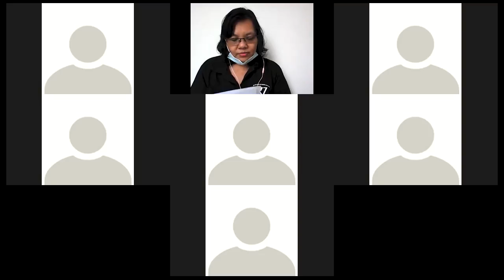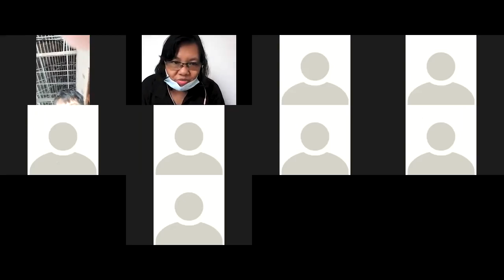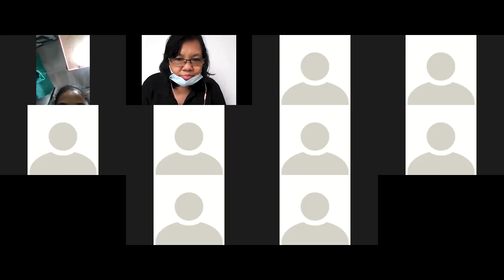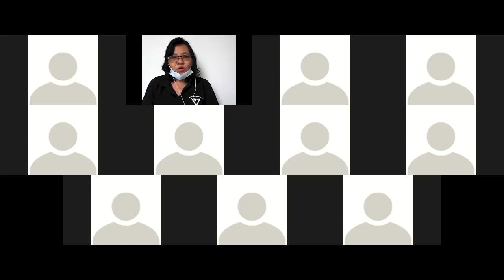Kelas 6 Bahas Bali Kegiatan Zoom Meeting Kelas 6B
Shalom
Wah, anak-anak kelas 6B sangat antusias ya mengikuti pelajaran melalui Aplikasi ZOOM bersama Ms. Made dalam pelajaran Bahasa Bali. Semoga anak-anak tetap semangat selalu ya dalam belajar. Jangan lupa simak baik-baik pengajaran yang diberikan. Terimakasih
Tuhan Memberkati